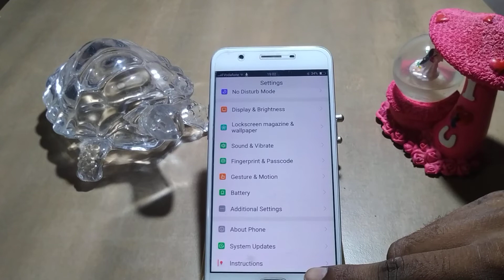how to set date and time oppo A39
how to create oppo a16 google account |  how to |  how to increase speed in oppo smartphones |  how to factory reset oppo cph1803 |  how to 4g sim internet setting oppo mobile |  how to solve no network in oppo a3s |  how to repair oppo dead solution |  how to repair oppo a57 mobile not on |  oppo |  how to fix oppo internet |  how to create oppo a16 play store id |  how to change lte band in oppo smartphones |  how to fix no internet in oppo a3s |  time and date |  how to factory reset oppo cph1909